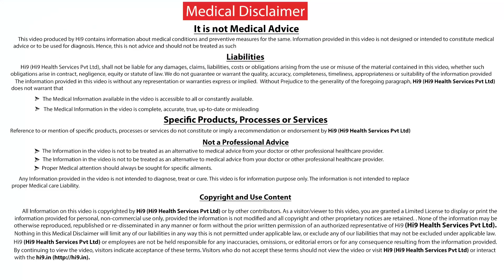Hi9 | Causes of Cerebral Palsy | Dr Pranathi Gutta | Pediatric Neurologist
Causes of Cerebral Palsy from Hi9 by  Dr Pranathi Gutta | Pediatric Neurologist

Abnormal brain development or injury to the developing brain can cause CP. The damage affects the part of the brain that controls body movement, coordination, and posture. ... brain infections, such as encephalitis and meningitis. intracranial haemorrhage, or bleeding into the brain, early delivery also cause cerebral palsy (premature delivery), a twin pregnancy is also an independent risk factor for cerebral palsy or death of one twin in tummy can also cause cerebral palsy.